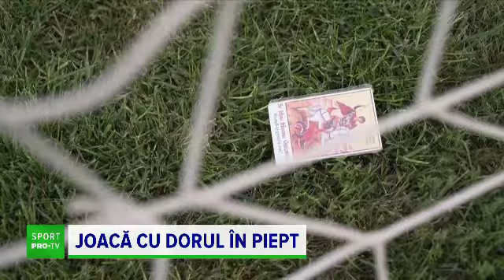Borussia Dor Mărunt se pregătește de promovarea în Liga a 4-a, iar Dortmund de Champions League